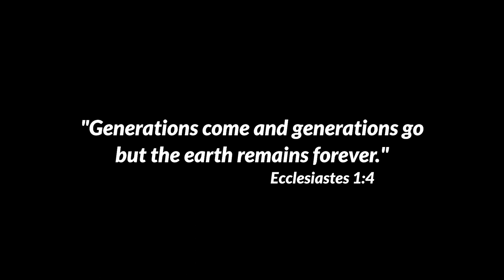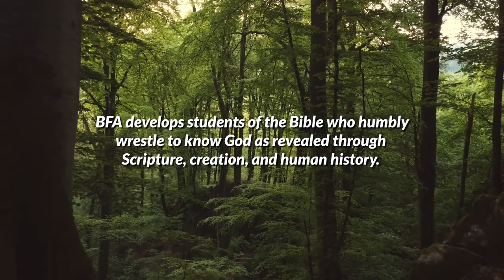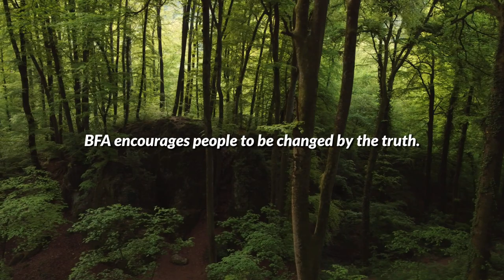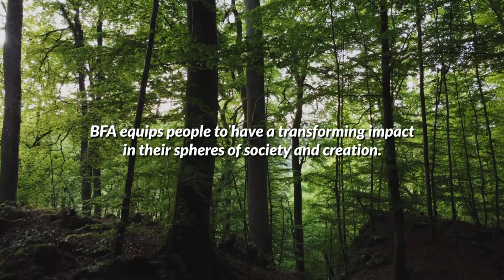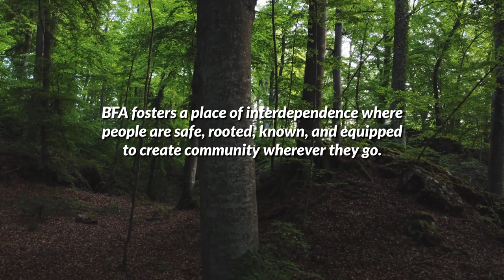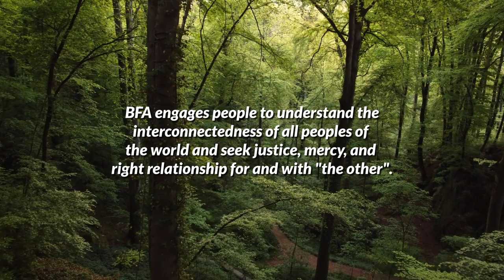At Our Core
There are 5 core values ​​that make up the framework of BFA. These drive the student experience as well as the outcome we desire to see in them upon graduation.

0:00 - 0:52 Intro
 0:53 - 2:14 Truth
 2:14 - 3:21 Transformation
 3:21 - 4:49 Influence
 4:49 - 6:12 Community
 6:12 - 7:28 Global Mindedness
 7:28 - We are BFA